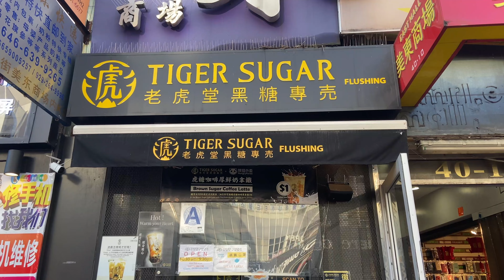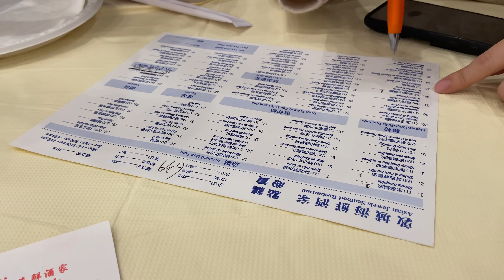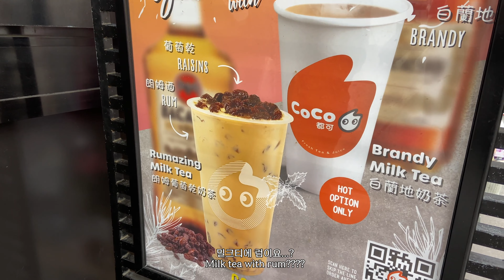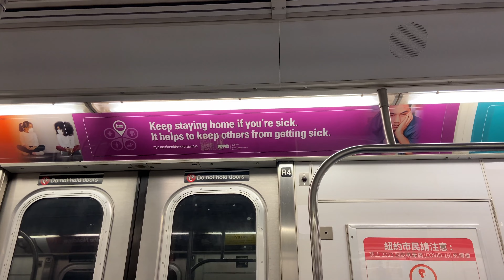(Eng)뉴욕에서 보내는 세번째 추수감사절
Thank you Cindy & Jennifer❤️

Music
Peyruis - Grapevine